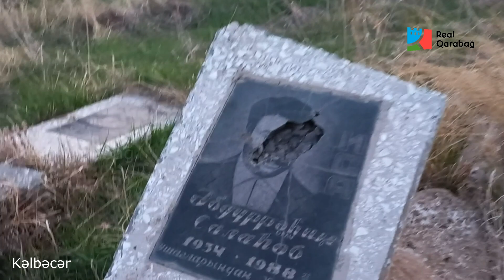Kəlbəcər, Başlıbeli birgə gəzək/ Kalbajar, Bashlibel/ Кельбаджар, Башлибель